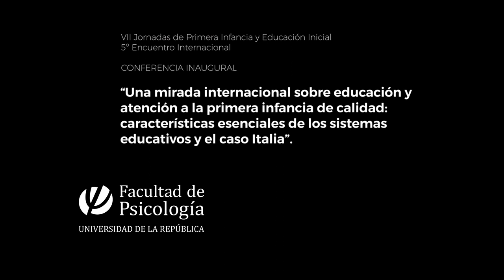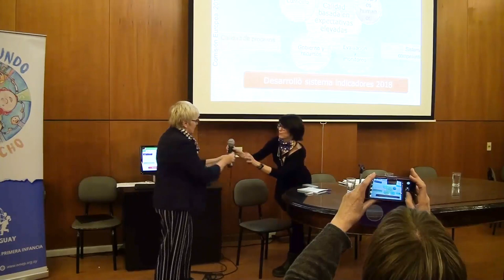Educación y atención a la primera infancia. Cristina Stringher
VII JORNADAS DE PRIMERA INFANCIA Y EDUCACIÓN INICIAL. 5º ENCUENTRO INTERNACIONAL
CONFERENCIA INAUGURAL

“Una mirada internacional sobre educación y atención a la primera infancia de calidad: características esenciales de los sistemas educativos y el caso Italia”.
Dra. Cristina Stringher. INVALSI, Italia.
Comenta: Mag. María Eugenia Panizza (INEEd)